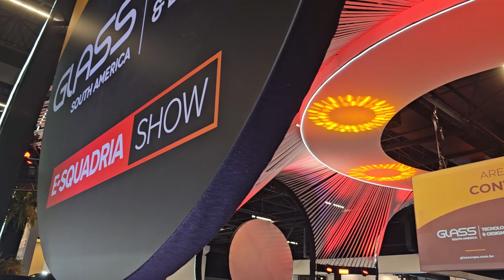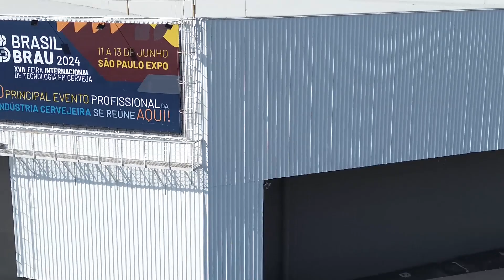ArquiDrone_X Visita: EXPO SP _ E-squadria Show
Descubra tendências, inovações em um programa de apoio na feira líder mundial para Esquadrias, janelas, portas e fachadas de 19 a 22 de março de 2024 em Nuremberg.